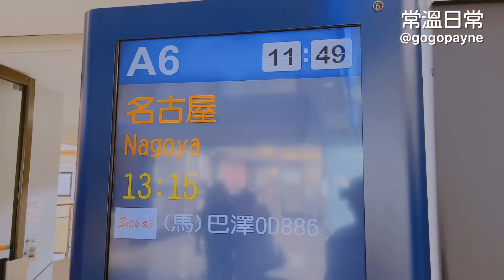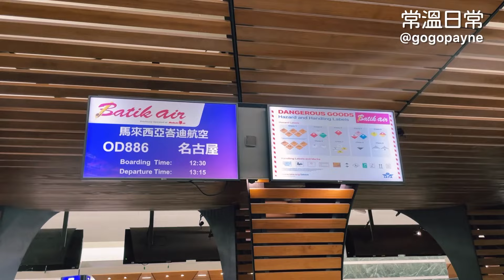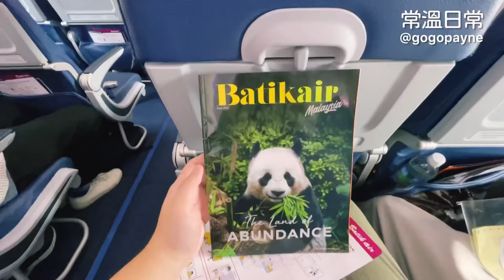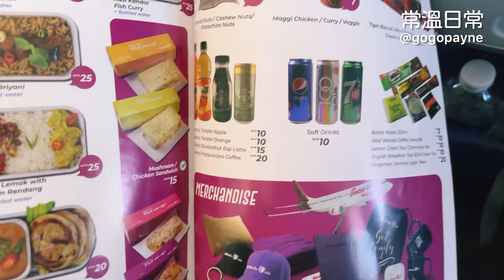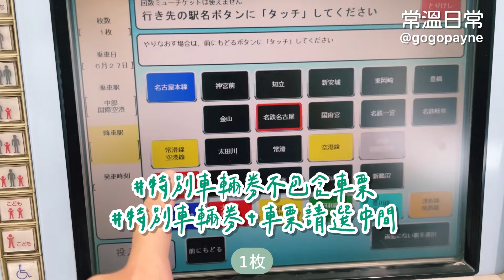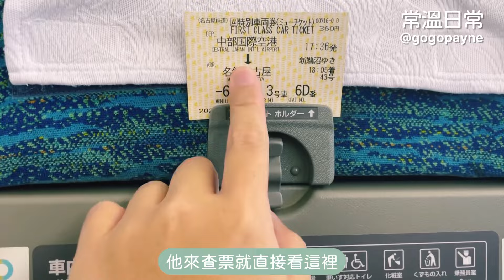日本名古屋獨旅VLOG EP1｜馬印航空Batik Air飛行體驗！是廉價航空嗎？巴澤/峇迪航空✈️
📷設備｜iPhone12
📱剪輯｜InShot